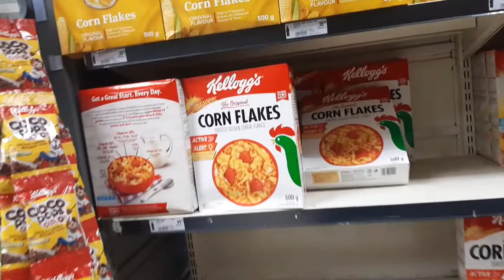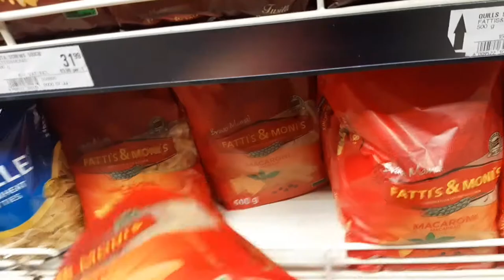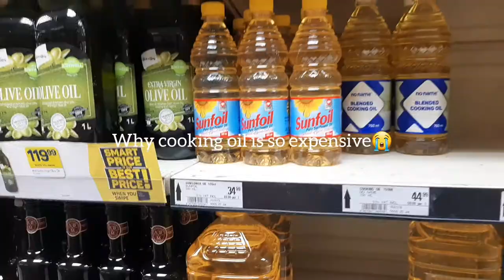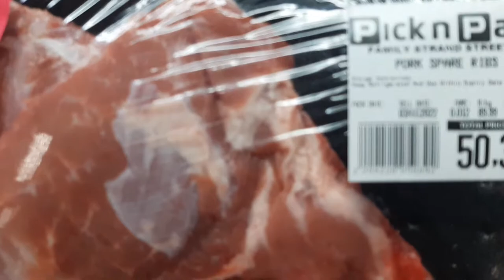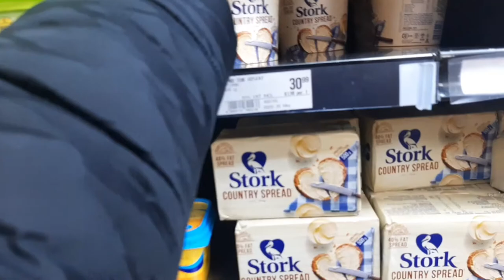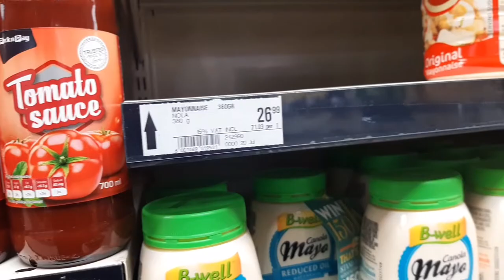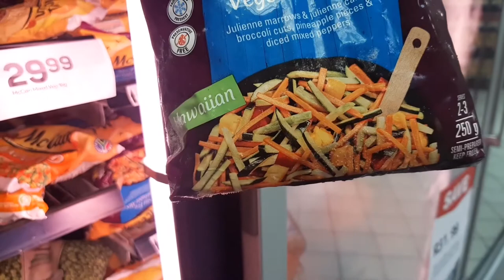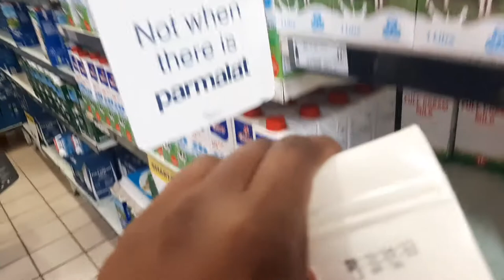My monthly grocery shopping || Come shop with me || I spent R800😭 || Student budget grocery haul🛒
Hy my loves😍 hope yall are good and having a lovely day 💗  in today's Video I will be doing a grocery haul where I will be showing you guys what I bought and how much was it.